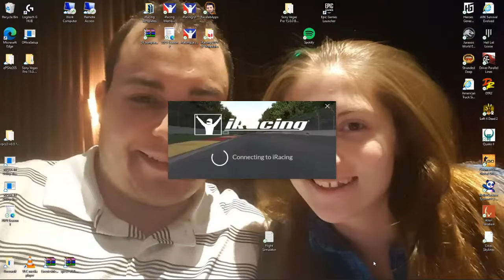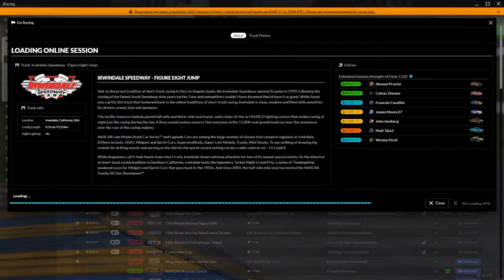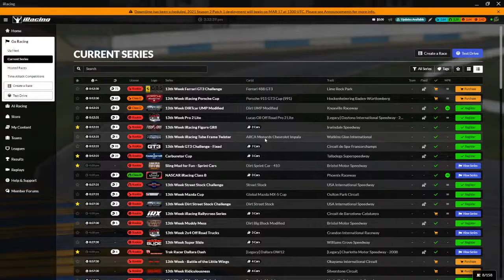iRacing | 13TH WEEK FIGURE GR8 | 2021 S1 W13 | #3 | Irwindale (3/15/21) 3rd *1st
Irwindale Speedway - Figure Eight Jump